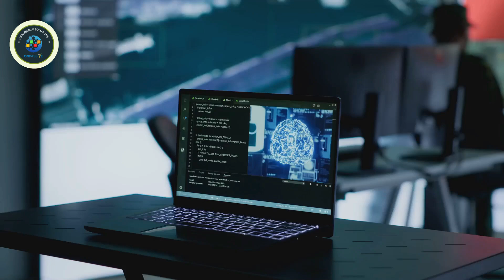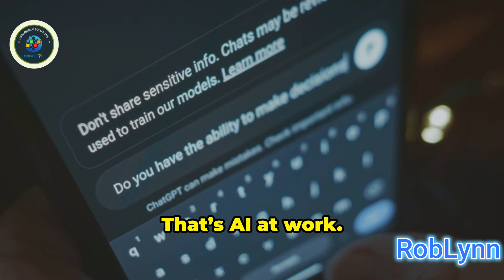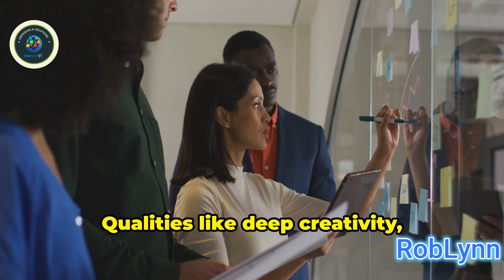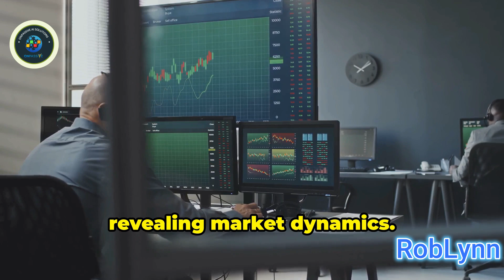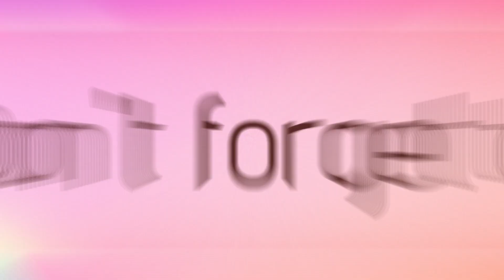ONPASSIVE AI: Hope for the Future